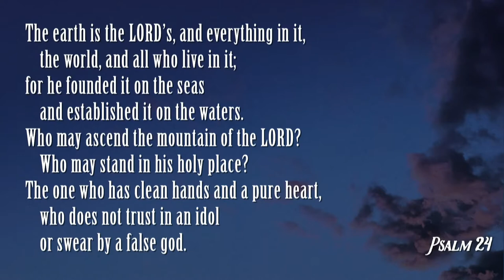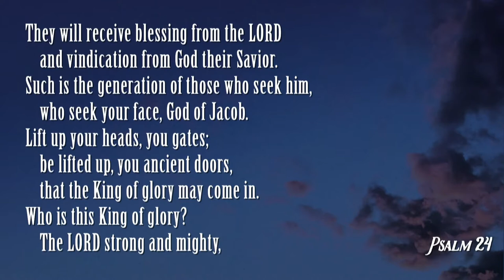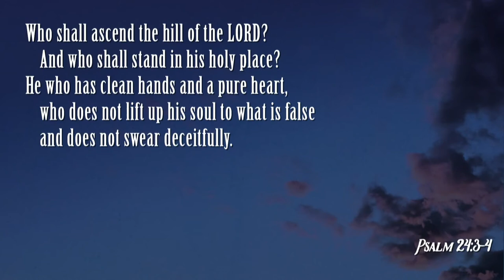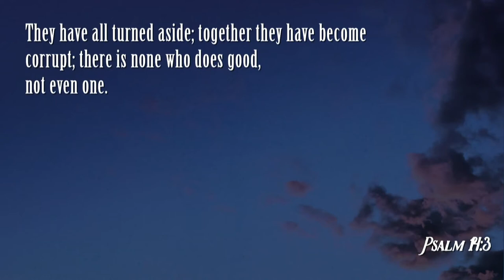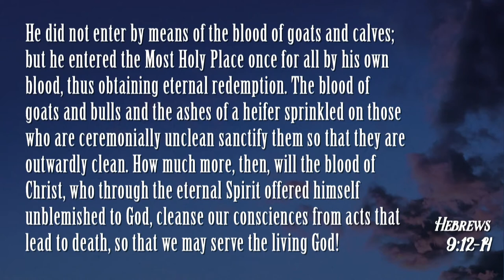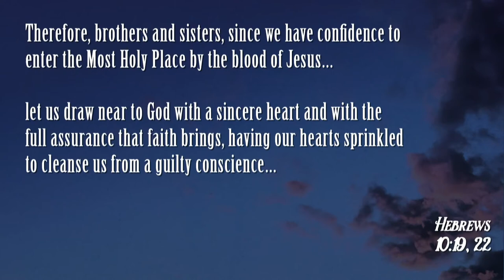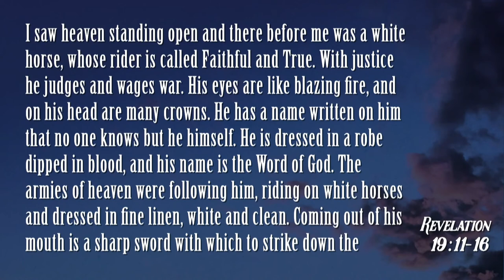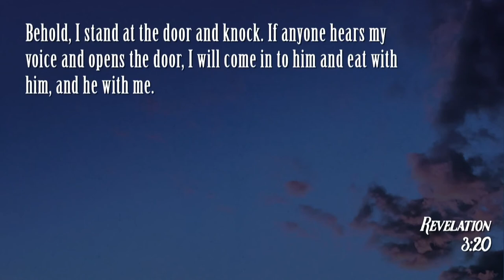South Street | 02/09/20 – Songs of the Soul: Song of Glory